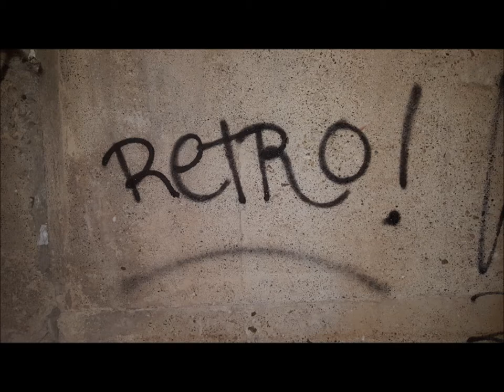Remember Sesión 92-95 Sonido de Valencia a Vinilo! Fallas 2017!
Sesión Retro By Dj K-rcho a Vinilo Con Temazos del 92 al 95! con todo el cariño del mundo a disfrutarla!

Intro: Fragmento Pelicula Interestellar
1.Infrared Bello Tekno
2.Terminal - Poem Without Words
3.Zentral Que Idea
4.Alter Ego - America
5.Netwerk - Pasion
6.Ramirez - Terapia
7.Aladino - Brothers In the Space
8.135 BPM - Paranoiko
9.Analogic - Inside Out Original Mix
10.Eliminator II - Grillos
11.Z100 Arriva Arriva
12.No Hay Nada Grabado